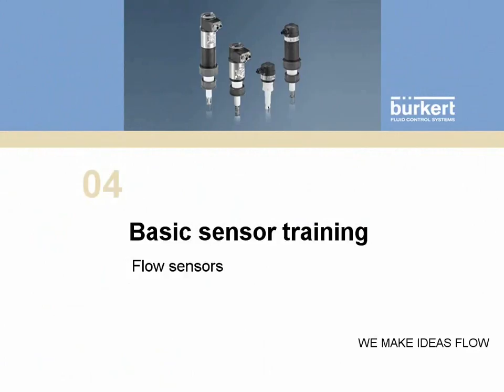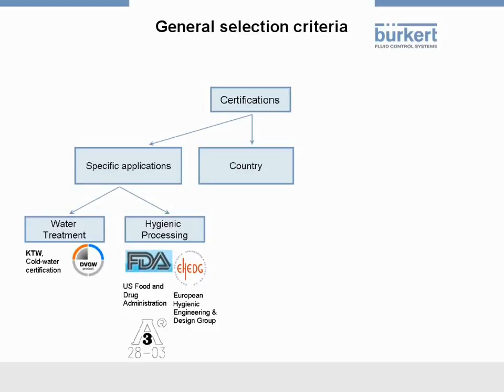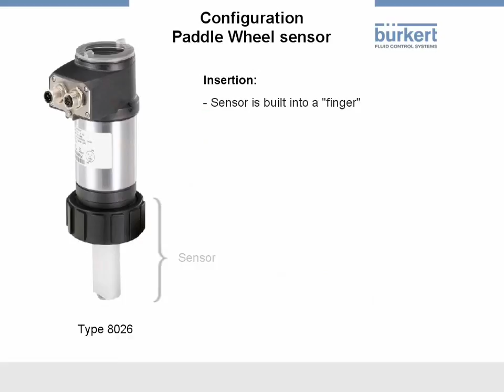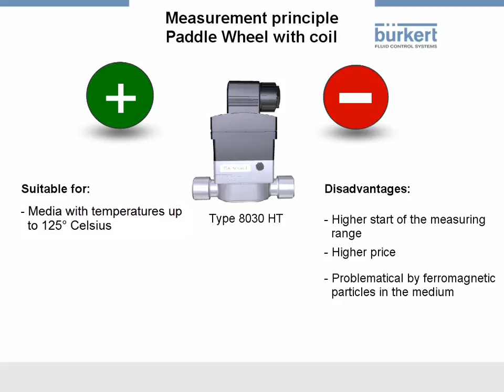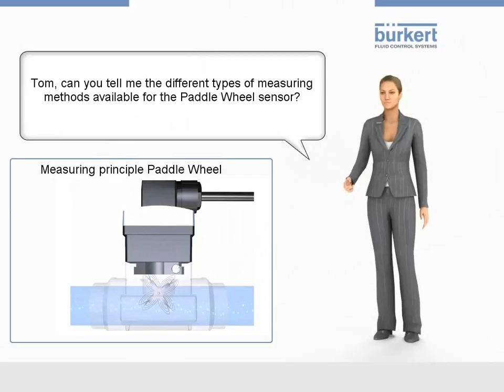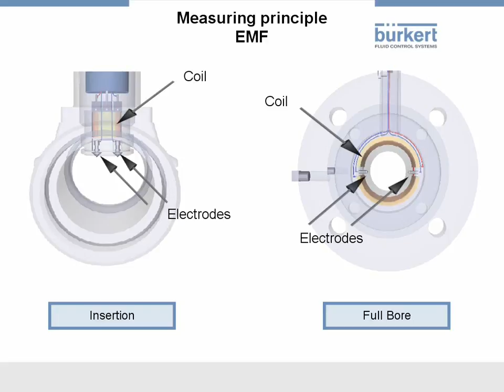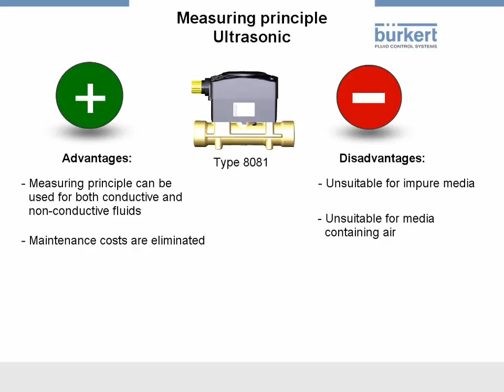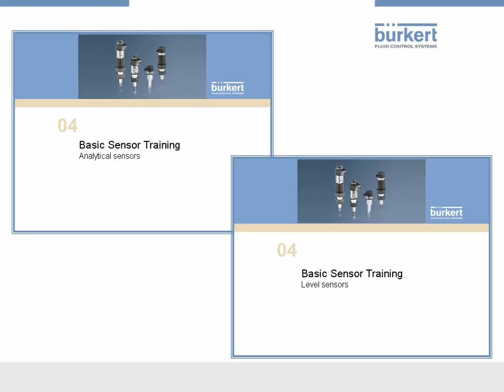Basic Sensor Training - Flow Sensors